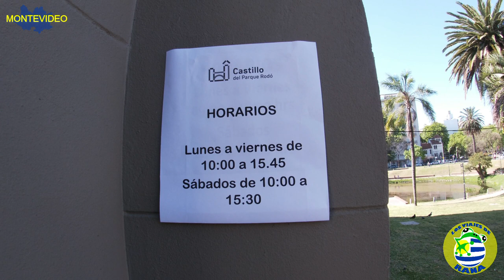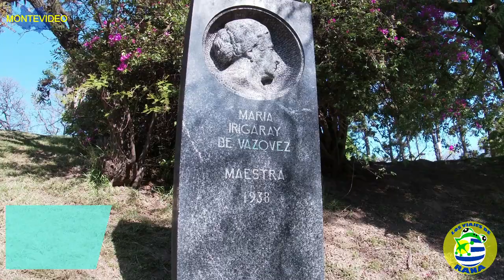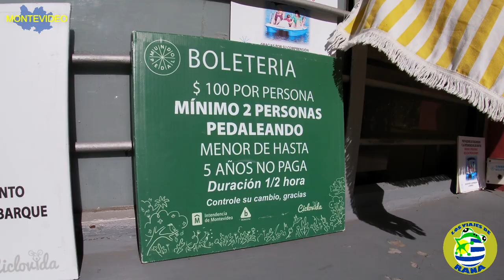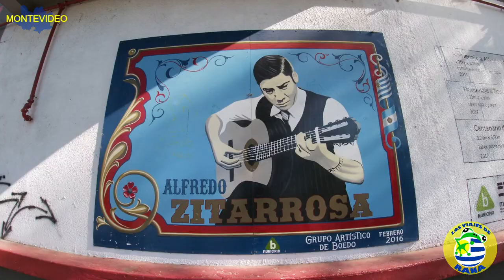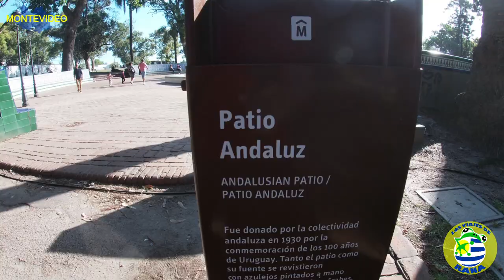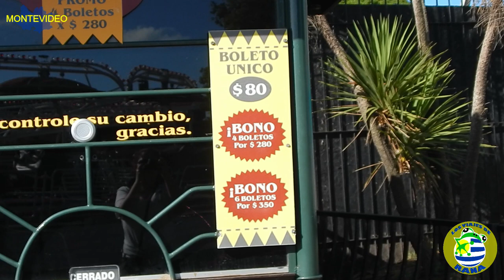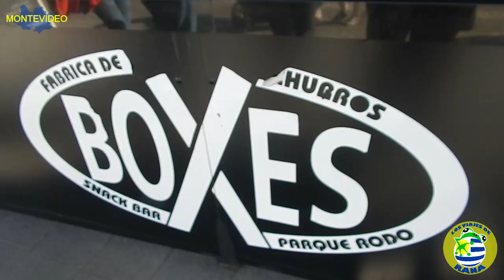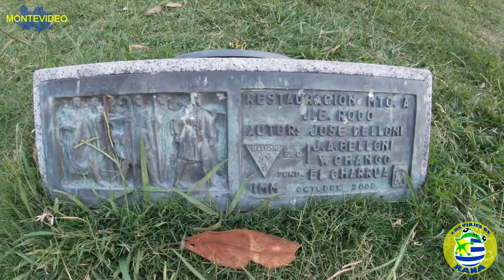MONTEVIDEO - Paseando por el Parque Rodó 🇺🇾🧉⛲🖼️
Montevideo - Uruguay
Paseando por el Parque Rodó
Uno de los lugares icónicos de la ciudad de Montevideo (sobre todo para los niños), es el Parque Rodó, o Parque José Enrique Rodó. Cuando uno era niño deseaba ir al Parque Rodó a disfrutar de los juegos mecánicos: la Rueda Gigante, los Autitos Chocadores, las Calesitas, el Tren Fantasma, el Gusano Loco, el Mambo, el Rock and Samba. Luego de unos años, uno iba a los boliches que había, como Plaza Mateo, o W Lounge.
Realmente es un lugar especial, un sitio verde, en medio de la ciudad, y junto a la Rambla de Montevideo.
En este video podrán ver muchos sitios particulares que están dentro de este lugar. Tratamos de abarcar lo más que pudimos, pero sabemos que no es posible abarcarlo todo, ya que el Parque Rodó tiene muchos de esos rincones especiales. Notamos al hacer el video, que se ha realizado un mantenimiento al lugar, dejándolo impecable.
Espero que les guste, tanto como nos gustó a nosotros hacer el video, y recorrer el Parque Rodó, tratando de ver las cosas como las vería un turista.
Disfruten del paseo...